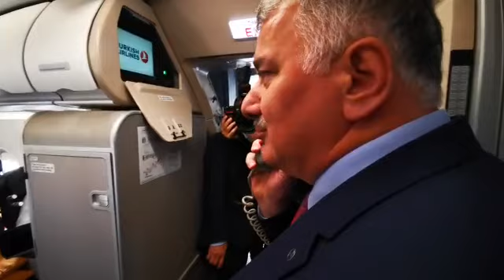Bilal Ekşi'den ilk uçuş anonsu